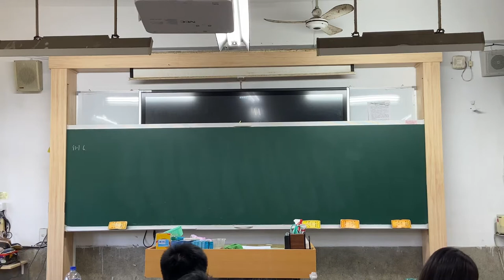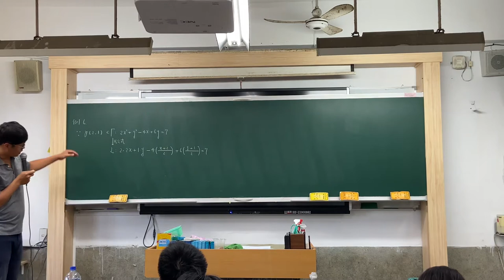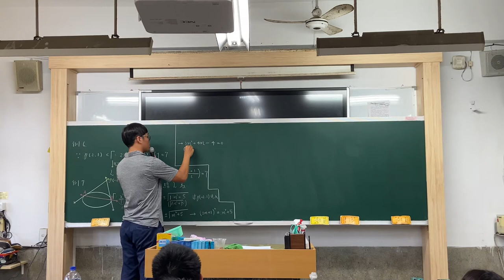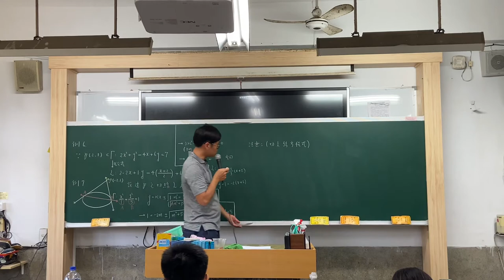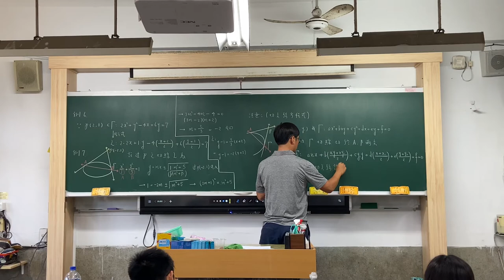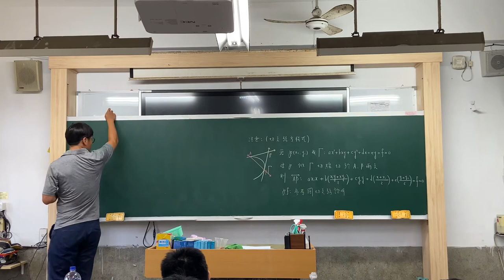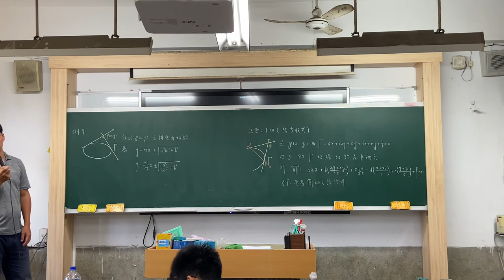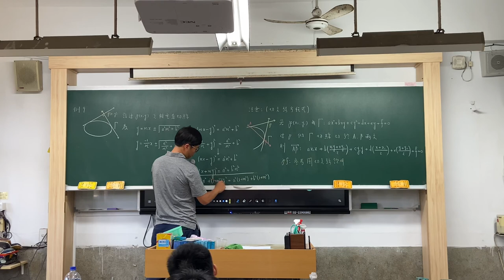仁杰數學20200620